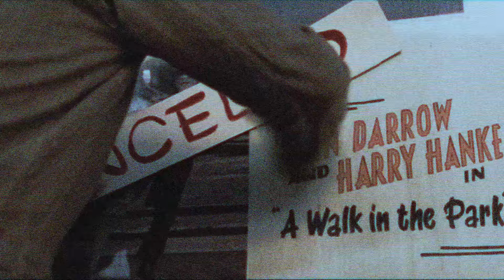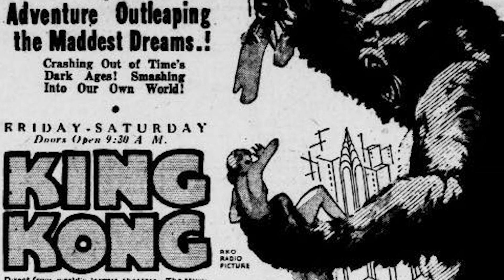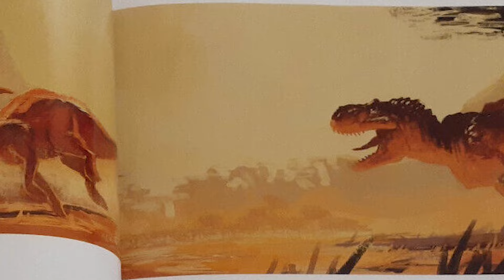King Kong (2005) - The Victims of Mankind's Expansion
Let's dig into the beauty that is Peter Jackson's King Kong.